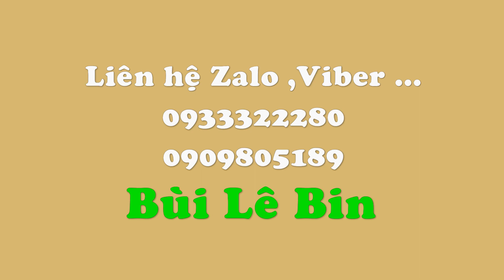Cách cắm bình hoa Sen hồng , Hoa dâng cúng đẹp |Cắm hoa bàn thờ 238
Cách cắm bình hoa Sen hồng dâng cúng |Cắm hoa bàn thờ 238
Nội dung : Bình hoa sen hồng kết hợp tôm bằng lá dừa ,bình hoa áp dụng để bàn khách , hoa để bàn thờ hoặc hoa dâng cúng Phật đều đẹp . Ngoài ra , bình hoa còn áp dụng rất nhiều dịp trong năm .
Nhận đặt hoa tươi theo yêu cầu
LH :Zalo ,Viber 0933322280 Mr Bin